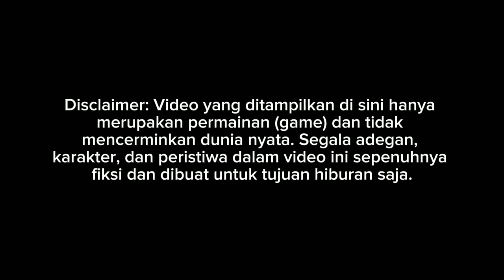RILIS!! SURYA BALI FIRST CLASS SERVICE JETBUS 3+ MHD MERCEDES BENZ 1626 || MOD BUSSID TERBARU 2024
Update mod bussid terbaru 2024?!😱 Hallo gaes! berjumpa lagi bersama saya😉 Dalam kesempatan kali ini kita akan bermain game bus simulator Indonesia. Dalam kesempatan kali ini kita akan Review SURYA BALI FIRST CLASS SERVICE Happy Gaming!

Credits
MOD BY ASXFM SALE
Livery BY Raden Mas Saputra